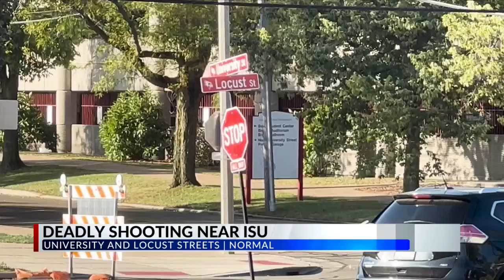One person killed in early morning shooting near Illinois State University